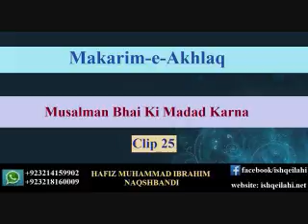25 Musalman Bhai Ki Madad Karna